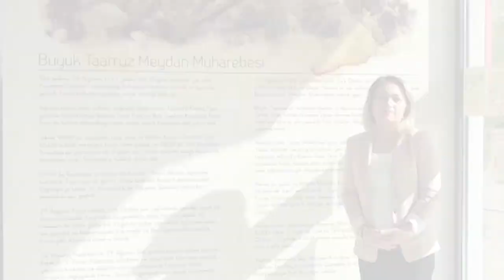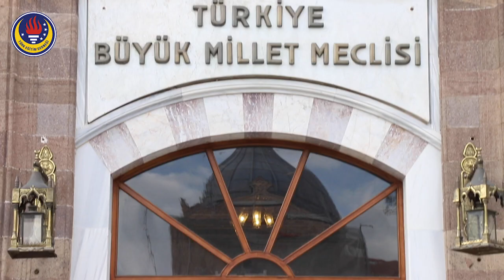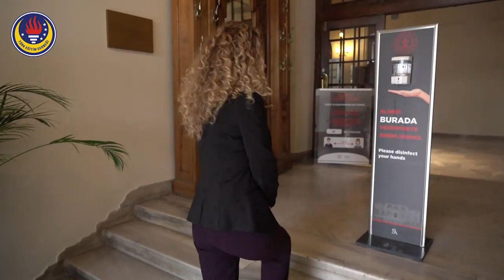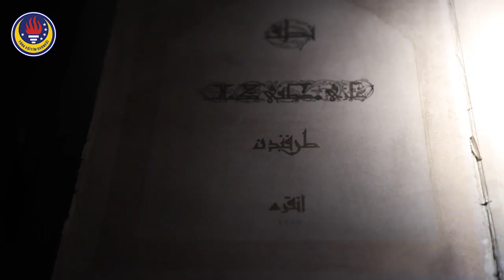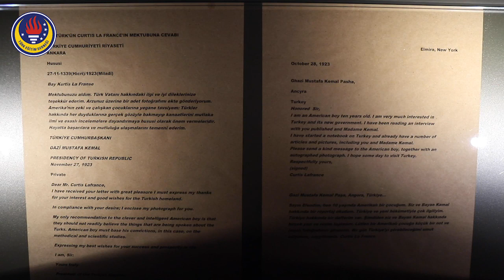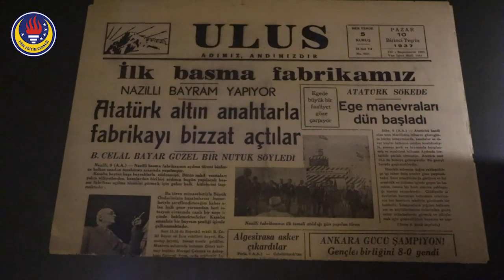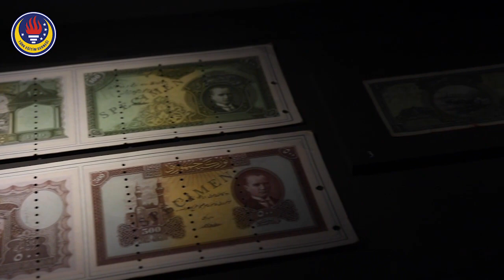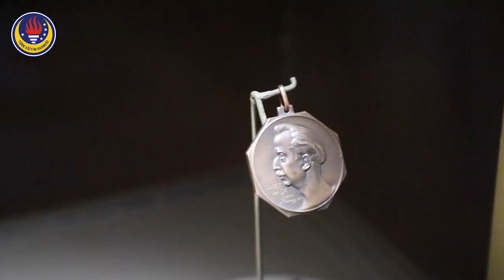TED Afyon Koleji Cumhuriyet Bayramı 2020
29 Ekim 2020 Saat 10.00'da hep birlikte Cumhuriyet Bayramı coşkusunu yaşamak için ekran başındayız!